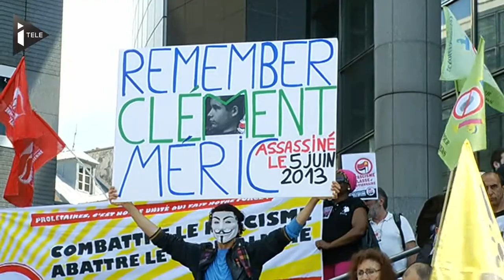Clément Méric, un an déjà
Un an après sa mort au lendemain d'une rixe entre skinheads et militants d'extrême gauche, des milliers de personnes sont venus salués, à Paris, la mémoire de Clément Méric. Et un message politique : la lutte contre l'extrême droite contre toutes ses formes.